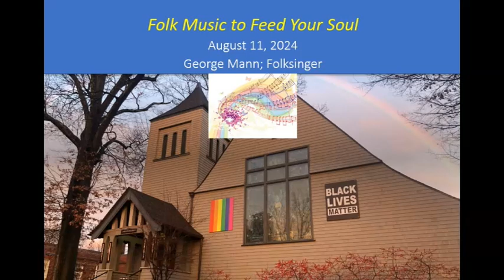08_11_2024 Folks Songs to Feed Your Soul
A service with folksinger George Mann.